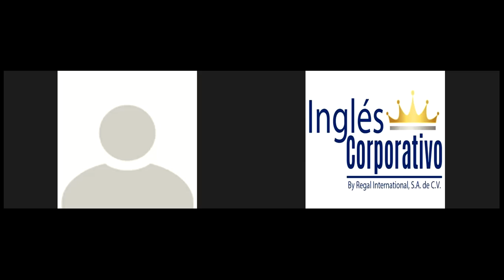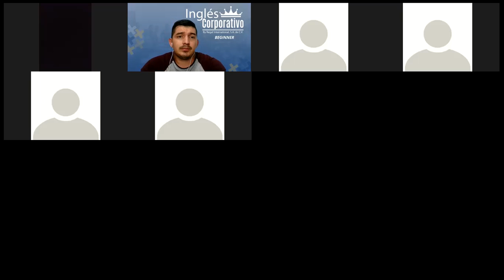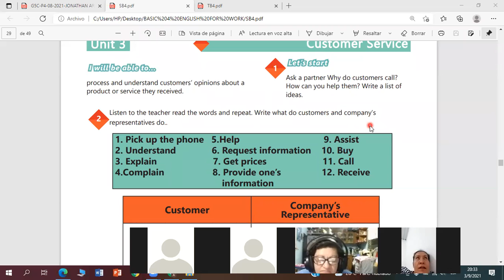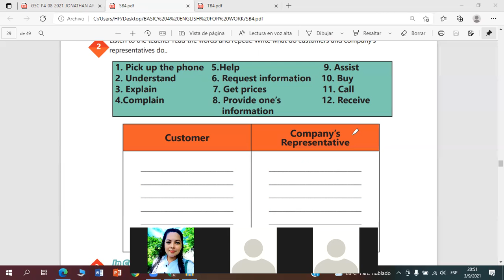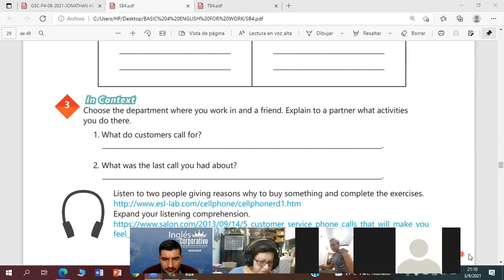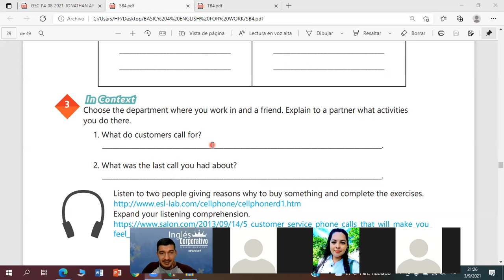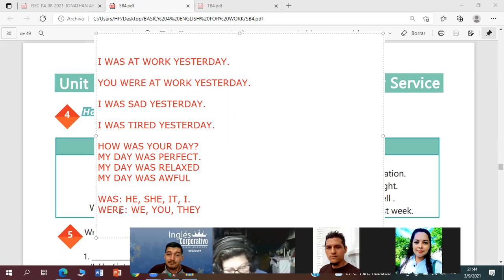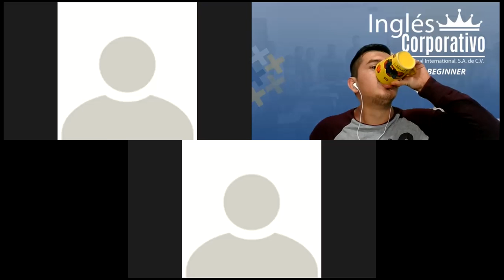Ingles Corporativo- Videoconferencia #11 How to use past of be and simple past affirmative